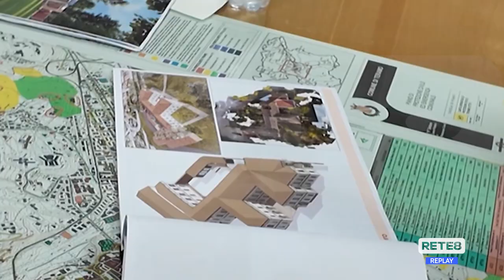Teramo - L’ex orfanotrofio diventa Rsa, c’è il progetto esecutivo definitivo